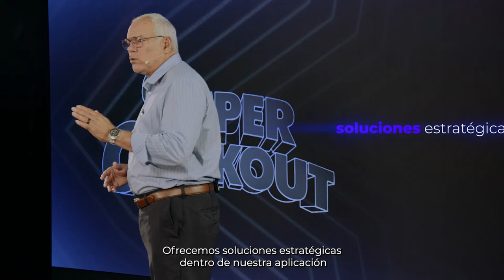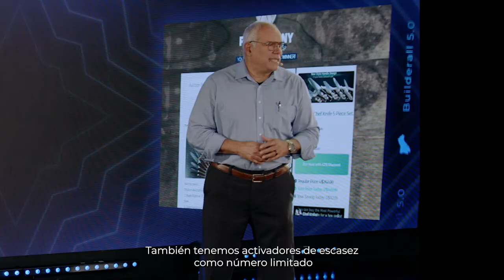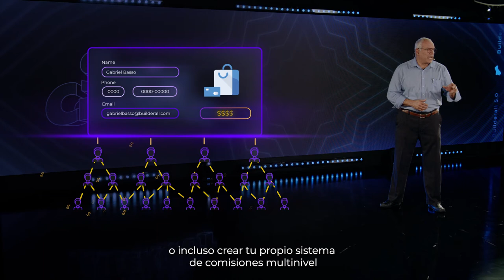El Super Checkout de Builderall 5.0 - Genera Ingresos en Internet